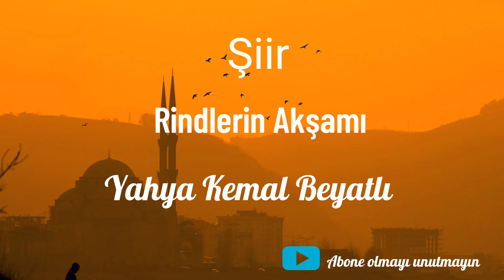Şiir - Rindlerin Akşamı (Dönülmez Akşamın Ufkundayız) - Yahya Kemal Beyatlı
Yahya Kemal Beyatlı Rindlerin Akşamı Şiiri, Dönülmez Akşamın Ufkundayız
Şiirler, şiir dinle, dinle, en güzel şiirler
Şiir fon müzikleri
Şiir fon müziği
şiir dinletisi
en güzel şiirler
duygusal şiirler
etkileyici şiirler
şiir türleri
şiir bilgisi